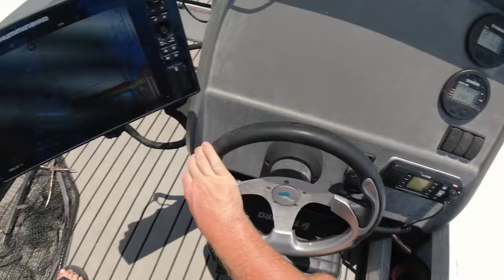4 Days Fishing Airlie Beach - Wind against Tide